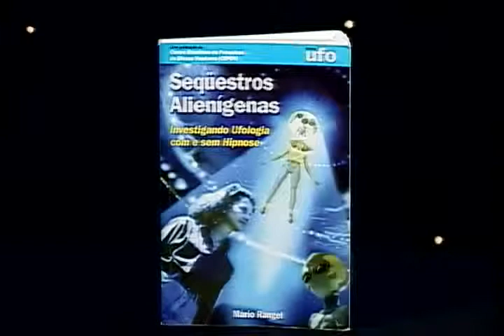Fenômeno UFO 093 Mario Rangel 1